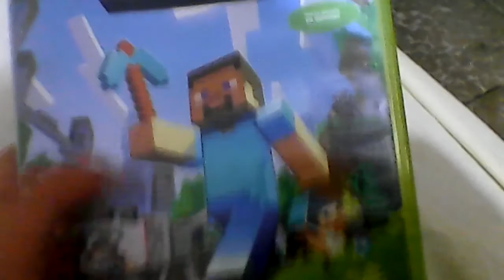me desare de minecraft xbox 360 edition y comprare gta v